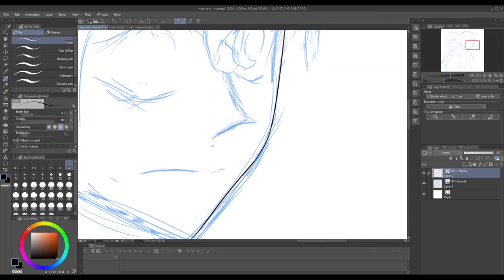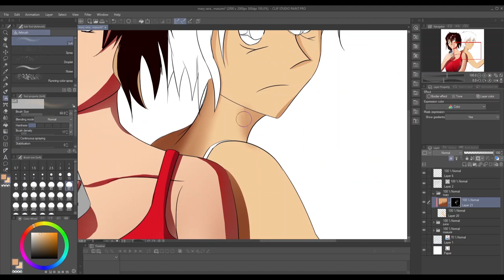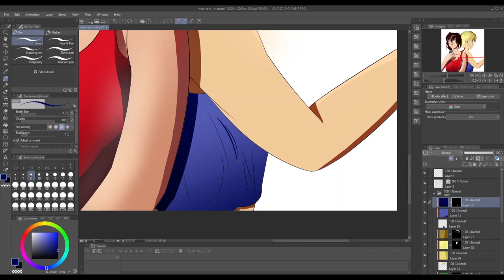[Detective Conan] [Speed Paint] Mary Sera Masumi Sera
This is a fan art made by me. Gosho Aoyama ,TMS Entertainment Ltd and respective authorities have the copyright for this character and music.